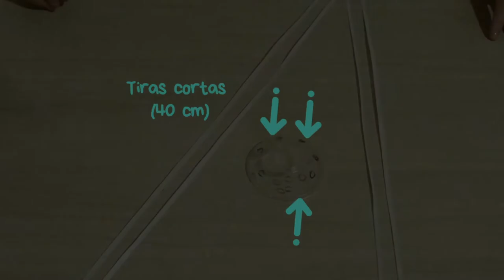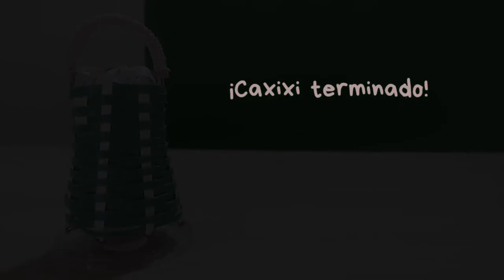Taller: Elaboración de Caxixi en casa - Festival de Capoeira Encandeia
El Caxixi, proveniente de África, se usaba allí en contextos ceremoniales y rituales.

En el Brasil, comenzó a utilizarse en la cultura popular, especialmente en la capoeira, convirtiéndose en un compañero del berimbau y duplicando el patrón rítmico básico dado por la baqueta, enriqueciéndose con ornamentaciones rítmicas.

Hoy en día el caxixi se encuentra principalmente en las rodas de capoeira, los cocos y los rituales de candomblé, muy presentes en el estado de Bahía.

Corporación Mangle
Oficina da Capoeira Medellin